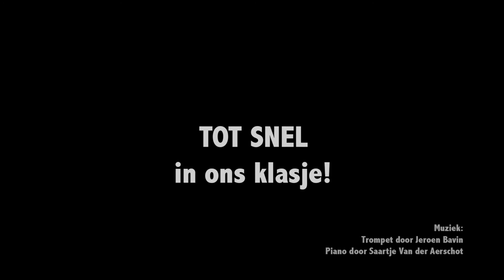Beeld | Beeldinitiatie (6+)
Je bent een kleine kunstenaar als...

* Als je graag tekent en knutselt met allerlei materialen: potlood, klei, verf, stift, papier, karton, ijzerdraad, houtskool, stofjes.
* Als je vol ideeën zit om te tekenen of te knutselen bij een verhaal, beeldhouwwerken, schilderijen of filmpjes van kunstenaars.
* Als je graag je handen vuil maakt en nieuwe materialen leert kennen en uitproberen.
* Als je graag je eigen kleuren mengt en goed kijkt naar prenten van planten en dieren om ze te tekenen.
* Als je het leuk vindt om samen je werkjes mooi op te hangen en aan elkaar te laten zien.